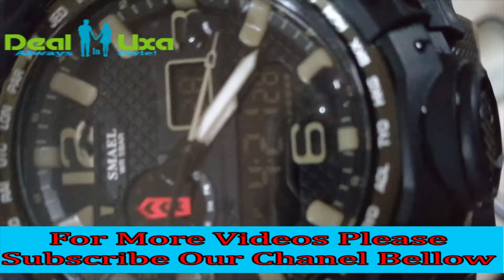SMAEL Waterproof Camouflage Watch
Men’s Sports Waterproof Camouflage Quartz movement with the analog-digital display, allows you to set a second-time-zone freelyMilitary time(12/24H time display), looks more like a tactical watch. Water-resistant to 50 m (165 ft) meet the daily life and outdoor activities. Reinforced resin band design is more ergonomic, comfortable to wear.

DUAL DIAL TWO TIMEZONE: analog and digital dual dial support two different time zones. Shock resistant, stopwatch, military 12H/24H time, and LED backlight functions make it perfect for all kind of sport and daily use
MULTI-FUNCTIONAL: Dual Timezone, Calendar Day and Date, Alarm, Water Resistant, LED Display, Back Light, Shock Resistant, Stop Watch.
COMFORT with FASHION: silicon rubber watch band with the large dual dial design make it comfortable to wear and lead you to edge sports fashion. Perfect for both indoor and outdoor activities.
WATERPROOF: waterproof (50 M) – 5ATM water resistant. NOTE: please DO NOT press any buttons in the water.
Fashion outdoor sports watch waterproof watch，Using quartz movement + electronic movement
Special features 24-hour indication, week display, alarm, chronograph, luminous, month display, decoration
PMMA high permeability plexiglass mirror, anti-scratch, wear resistance is extremely strong,

Specification:

Item Type: Watches
Dial Material: Rubber, PU
Dial Window Material: Acrylic
Band Material: PU, Stainless Steel
Dial Diameter: 51 mm
Dial Thickness: 15 mm
Band Length: 14-22 cm
Band Width: 21 mm
Water Resistance: Yes, Water Resistance Depth: 5 Bar
Clasp Type: Buckle
Shape: Round
Features: Watches, Wristwatch, Men’s Accessories, Military Watches, Waterproof Watches, Sports Watches
Product Advisories:
Don’t press any button underwater and avoid wearing it to have hot water shower
Wipe the watchband after swimming to increase the durability of the watchband
Band words just decoration
The compass is just a decoration and it doesn’t work